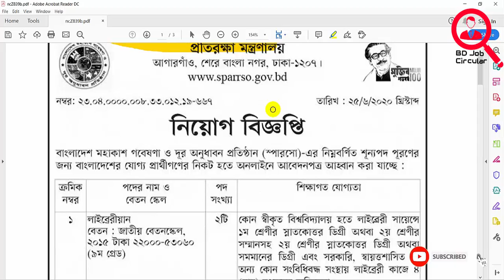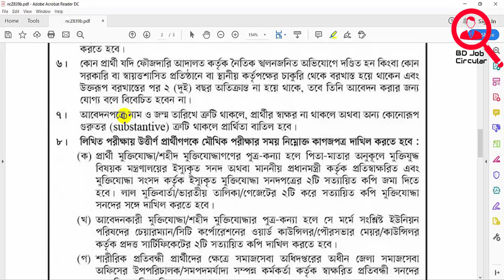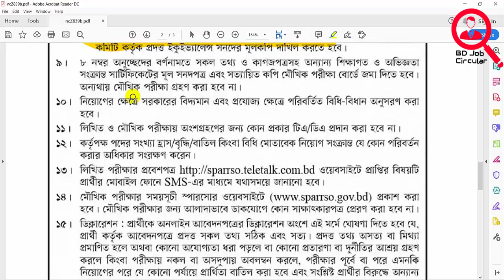Bangladesh Space Research Job Circular 2020 | বাংলাদেশ মহাকাশ গবেষণা নিয়োগ বিজ্ঞপ্তি ২০২০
Bangladesh Space Research Job Circular 2020 বাংলাদেশ মহাকাশ গবেষণা নিয়োগ বিজ্ঞপ্তি ২০২০ new job news

The Bangladesh Space Research and Remote Sensing Organization (SPARRSO) Job Circular 2020
বাংলাদেশ মহাকাশ গবেষণা ও দুর অনুধাবন প্রতিষ্ঠান (স্পারসো) নিয়োগ বিজ্ঞপ্তি ২০২০
বাংলাদেশ মহাকাশ গবেষণা নিয়োগ বিজ্ঞপ্তি ২০২০
Bangladesh Space Research Job Circular 2020
Space Research Job Circular 2020
Bangladesh Space Research and Remote Sensing Organization Job Circular 2020